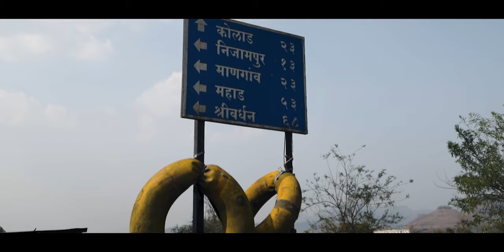FEEL ALIVE - Pune, India Camping Trip I A Cinematic Travel Vlog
CINEMIST - A weekend filmmaker & photographer based in Toronto, Canada.
Capturing the beauty and creating stories as I see them.

🎥 My Camera
Main Camera
Sub Camera

📷 My Lenses
My Wide Angle Videography Lens
My Wide Angle Photography Lens
Most Versatile Street Photography Lens

🎒 Lens Filter You Need:
Variable ND Filter 1

💪 Tough Enough? Use Gimbal!
Best Gimbal Ever!
My other Gimbal

🛠Other Tools
Video Editing Software
Video Editing Software